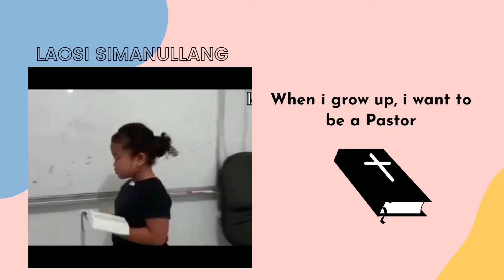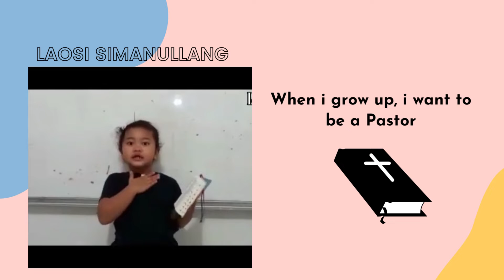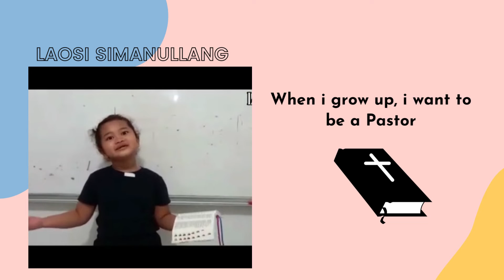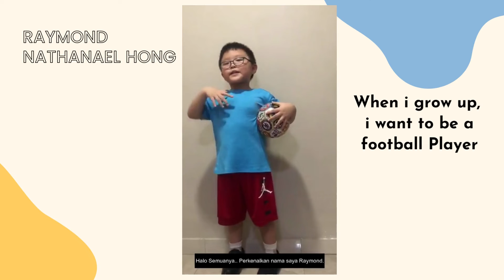Dare to Dream - TKB Methodist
Dengan tema 'Dare to Dream' beberapa siswa/siswi TKB Methodist berkesempatan untuk membagikan cerita cita-cita mereka pada acara graduasi TKB tanggal 16 Juni 2022 yang lalu.
Mari kita dukung terus anak-anak kita untuk berani bermimpi dan meraih cita-citanya!

Amsal 23:18
Karena masa depan sungguh ada, dan harapanmu tidak akan hilang.